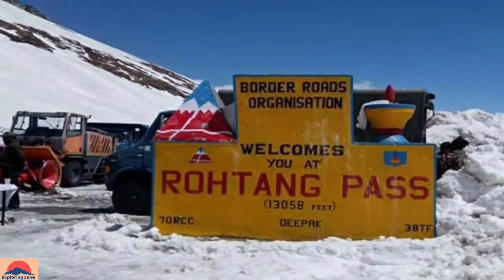Top 10 hill stations of india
Indias top ten hill stations